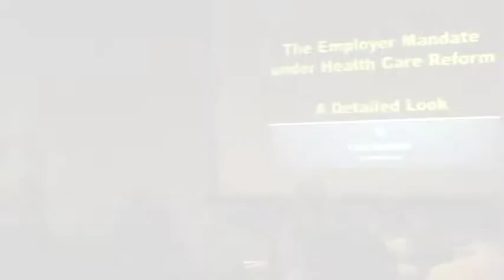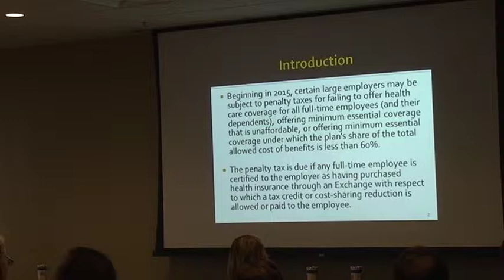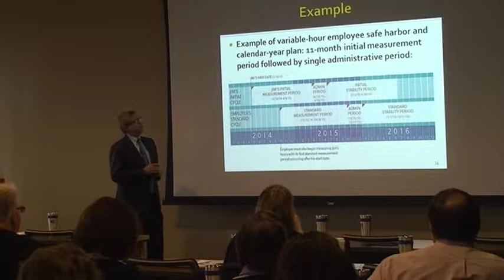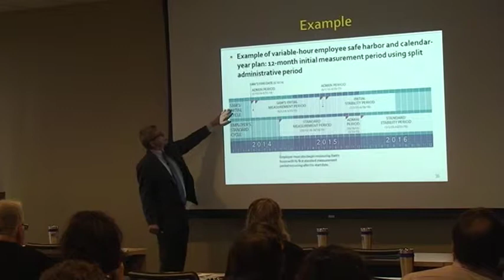E2E Compliance Camp: Larry Grudzien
Larry Grudzien, Benefit Attorney

Larry Grudzien brings more than 20 years of experience in employee benefits to his clients. During his career, Larry has held numerous senior employee benefit positions in major corporations, accounting firms and consulting firms. Larry has extensive expertise working with and advising clients of all sizes on a variety of employee benefit matters.